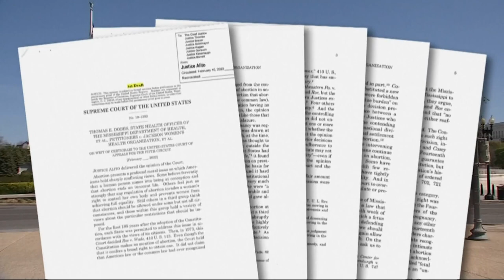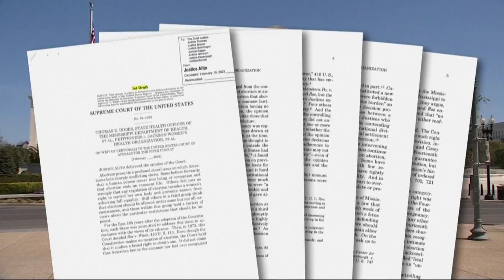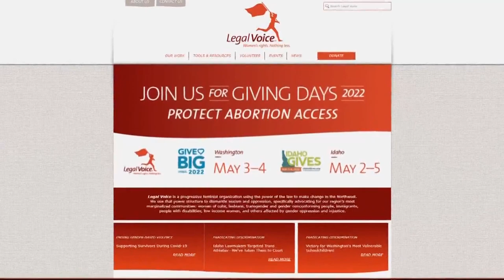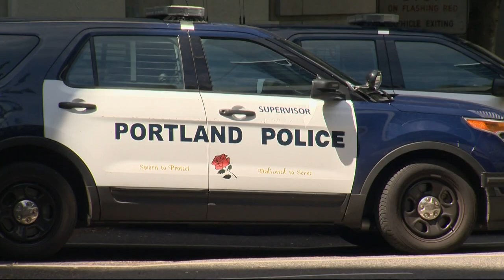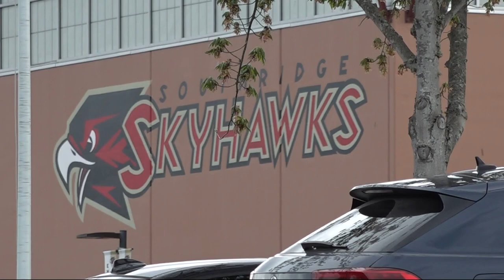KGW Top Stories: 5 p.m., Tuesday, May 3, 2022